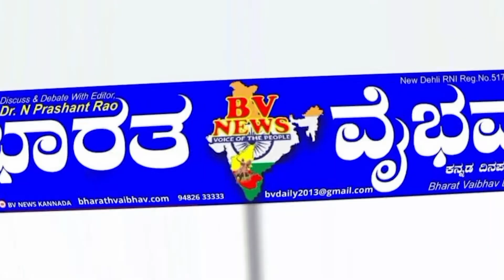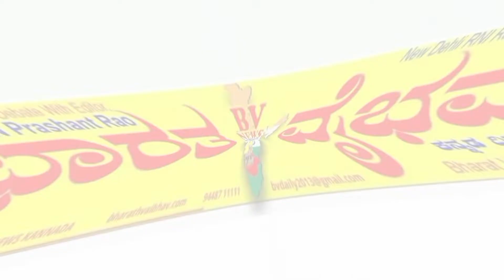ಮಸ್ತಾನಲಿ ನೇತೃತ್ವದಲ್ಲಿ ಅಶೋಕ ಖೇಣಿಯವರ 72ನೇ ಜನ್ಮದಿನ ಆಚರಣೆ